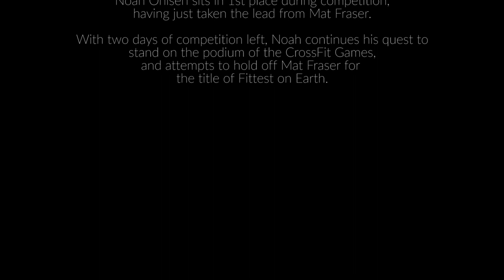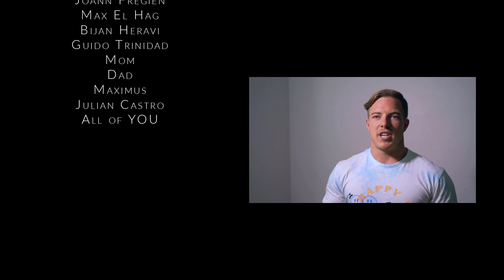CrossFit Games 2019 - Part 2: "Hungry" Presented by ROMWOD | Noah Ohlsen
Part 2: “Hungry” picks up where Part 1 left off. With two days done in the competition, I am sitting in the lead, just 2 points ahead of Mat Fraser overall. Join me on this final chapter of the season as I complete my journey for my first ever podium finish.

Produced by: Julian Castro at Joule Studios @joule.studios

Additional Footage: Stephen Stover (@stephenmstover), CrossFit Media, and @ctpcam